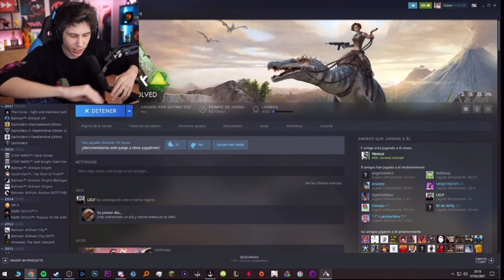Rubius estudiante de Nexxuz en ARK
Nexxuz le da clases de ARK al Rubius